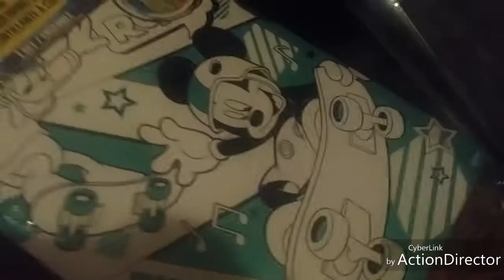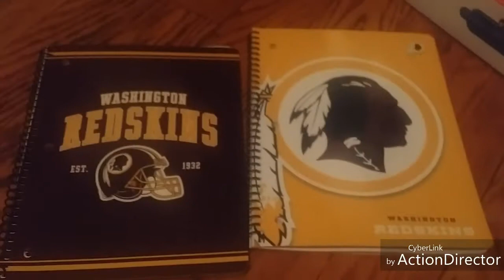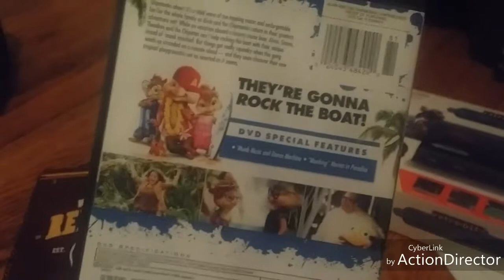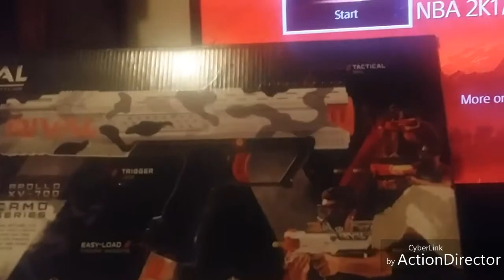Junior Shows You His Birthday Stuff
Enjoy watch my another video when I made today and Have fun for watching this video